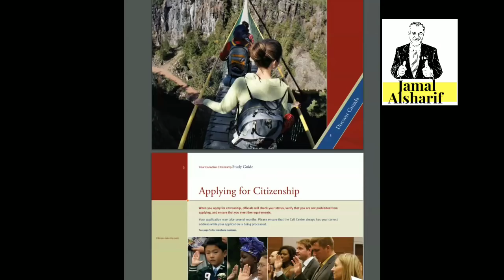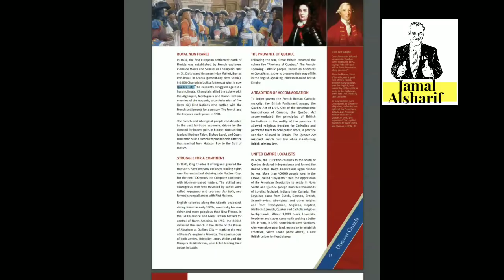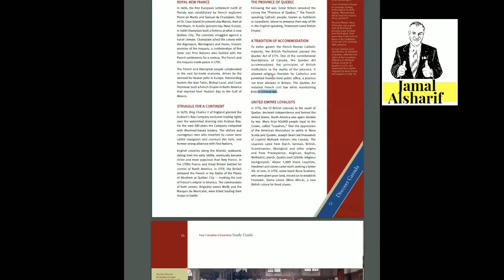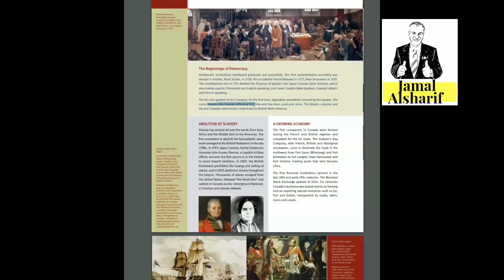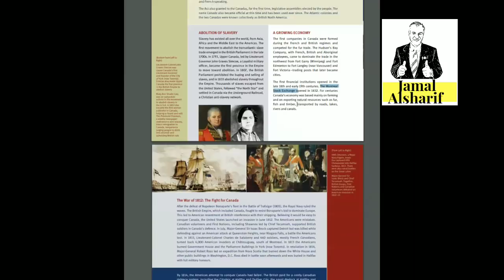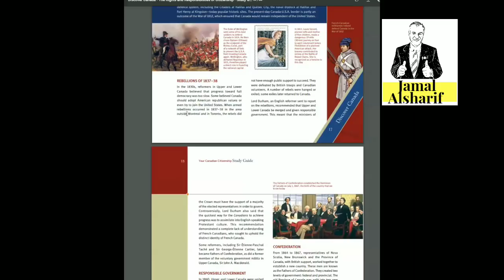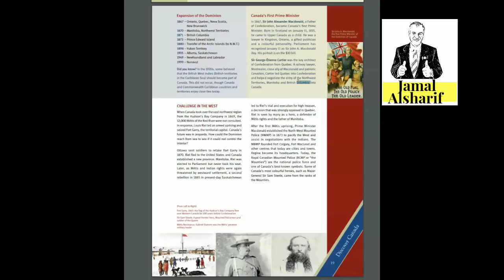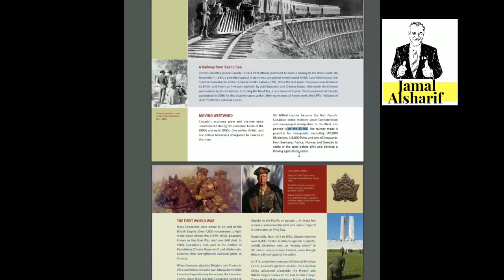امتحان الجنسية الكندية الجزء ٣- ١ Discover Canada